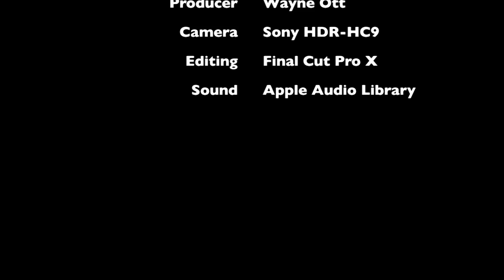Ano Nuevo Elephant Seals 1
This video shows the Female Elephant seals relaxing and lounging around the beach at Ano Nuevo State Park in California.  No one could be more relaxed than these ladies on a California Beach.  The stereo sound and video was edited in Final Cut, and the video was shot in summer when the male Elephant seals are far from home off the shores of Alaska.